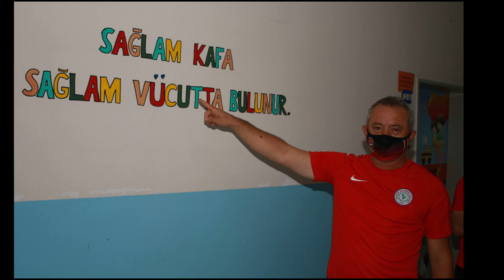Minik Kalpler Okul-Kulüp Projemize Vali Kemal Çeber’den destek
Şimdi sıra Çayeli’ndeki minik atmacalarımızda. “Minik Kalpler Okul-Kulüp Projesi” ile Yeşil Mavi Çarpan Yürekler Bir Aile Gibi Genişliyor

Türkiye`nin ve dünyanın dört bir yanında forma hediye ettiğimiz 36.000’den fazla çocuğun kalbi Rizespor sevgisi ile çarpıyor. Sevgi haritamız yeşilleniyor, diktiğimiz minik fidanlar ağaca dönüşüyor!

Çaykur Rizespor `Minik Kalpler Okul-Kulüp Projesi` Sosyal Sorumluluk Etkinlikleri kapsamında Rize’nin Çayeli ilçesinde bulunan İshakoğlu İlkokulu öğrencilerine Rizespor forması hediye edildi.

Hediye formalarına pandemi nedeniyle yeni başlayan derslerinde kavuşan minik öğrenciler karşılarında Rize Valisi Kemal Çeber’i görünce çok heyecanlandı ve mutlu oldular. Vali Çeber iki ayrı sınıftaki öğrencilerle sohbet ederek Çaykur Rizespor ve Rize’nin simgelerini sordu. Rize’nin nesi meşhurdur sorusuna “Cumhurbaşkanı” şeklinde cevap veren ikinci sınıf öğrencisi etkinliğe katılan Rize Valisi Kemal ÇEBER, Emniyet Müdürü Nurettin GÖKDUMAN, İl Jandarma Komutanı Hakan DEDEBAĞI, Çayeli Kaymakamı Mehmet ÖZTÜRK, Çaykur Rizespor Başkan Yardımcısı Ali Haydar ER, Asbaşkanlar Serkan KARAVİN, Sedat ABANOZ ve yerel yöneticilerden alkış aldı.

ÇAYKUR RİZESPOR 'MİNİK KALPLER OKUL-KULÜP PROJESİ'

2017 yılında başlatılan ve 56 okul arasından 110 minik öğrencinin lisanslı futbolcu olarak bünyemize katılmasını sağlayan “Minik Kalpler Okul-Kulüp Projesi” ülke ve hatta dünya çapında büyüyerek devam ediyor. Şimdiden hediye edilen çocuk forması sayısı 36.000’e yaklaştı.

Çaykur Rizespor’un geleceğini oluşturmak adına 2017 yılında başlayan Minik Kalpler Okul-Kulüp Projesi; Çaykur Rizespor, Milli Eğitim Müdürlüğü ve Gençlik Spor İl Müdürlüğü arasında imzalanan protokolün ardından ilk olarak Rize’de uygulandı.

Bu yıl da devam eden Proje; öncelikle ilk ve orta öğretim kurumlarında uygulanıyor. Projeden sorumlu yönetim kurulu üyelerimizin katılımlarıyla yüzlerce öğrenciye öncelikle forma dağıtılırken, ardından Çaykur Rizespor Gençlik Geliştirme ve Futbol Eğitim Merkezi antrenörlerimiz tarafından okullarda bulunan yetenekli öğrencilerin altyapı seçimi için turnuva maçları yapılıyor.

MİSYON: Amacımız sporu geniş kitlelere yaymak, çocukları futbolla tanıştırmak, Çaykur Rizespor sevgisini aşılamak ve kulübümüze yetenek havuzu oluşturmaktır. 2017 yılında başlanılan bu proje oldukça başarılı ilerliyor.

VİZYON: Sadece hedefimiz bu değil tabii ki. Her öğrencimizde, her minikte bir formamız olması lazım. Onlara formalarımızı hediye ediyoruz. Onları şimdiden, küçük yaşta yeşil mavi renklere alıştırmak; Rizespor sevgisiyle tanıştırmak gerek. Başarılı bir şekilde devam eden projemiz sürecek ve faydasını önümüzdeki yıllarda göreceğimizden eminiz.

YEŞİL MAVİ SEVDA

En Yeni Videolardan İlk Önce Siz Haberdar Olun!